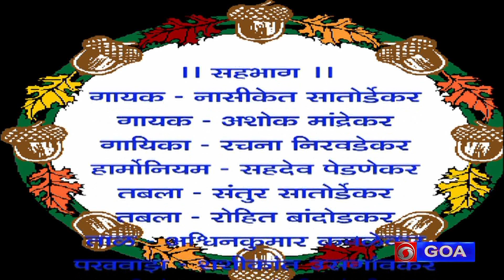Bhakti Sangeet | Presented by Nasiket Satordekar, Ashok Mandrekar & Rachana Niravdekar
Producer: Rajendra N. Phadte